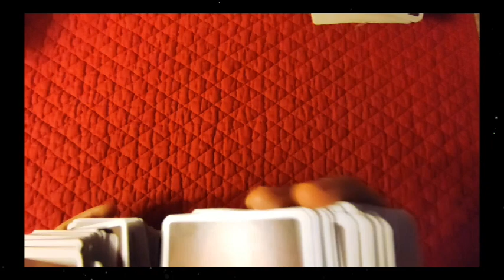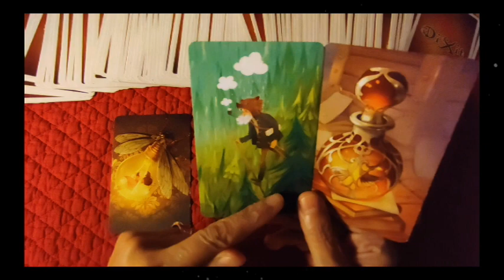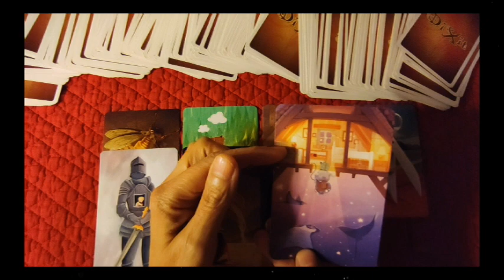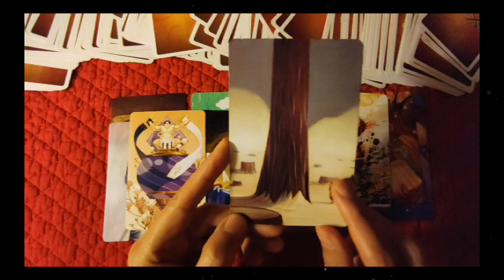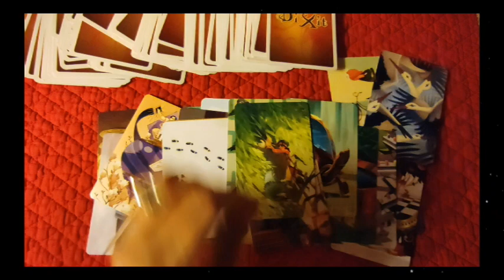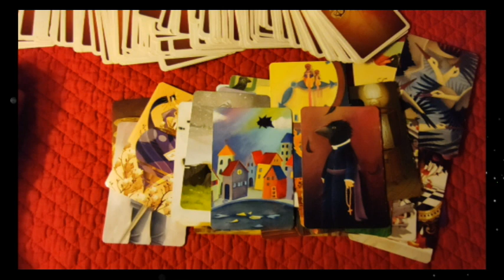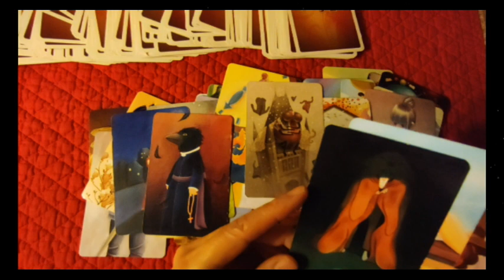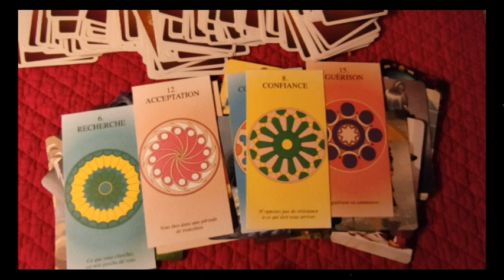⚜tirage #42 "open minded" Pourquoi avons-nous résisté? et révélations surprise...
► Apprendre la cartomancie, c´est facile!
► Playlist  ♋ Astrologie védique et uranienne

@Madi Jasper